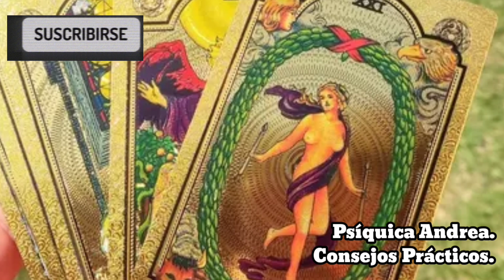5 pasos para manifestar tu deseos según la ley de la atracción